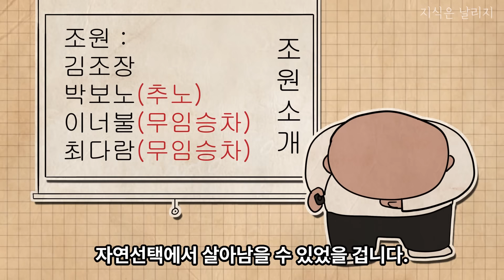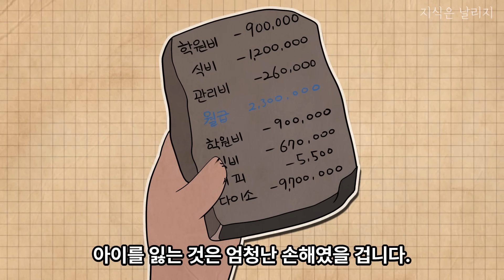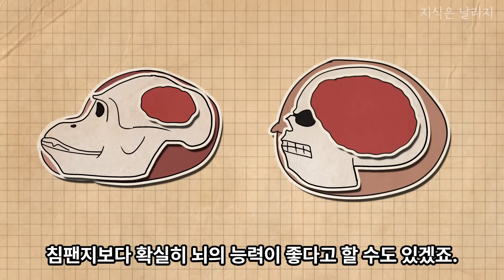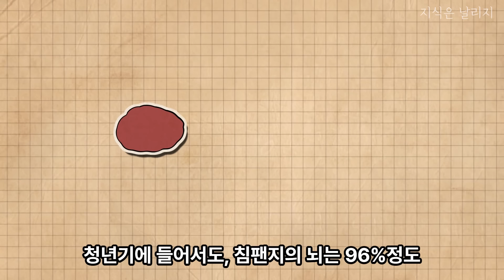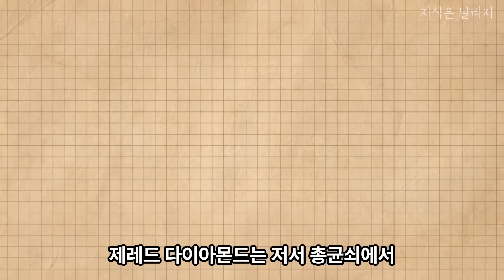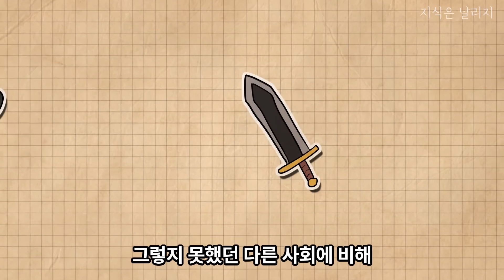호모 사피엔스의 제2 초능력, 귀여움? | 유형성숙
Composer: Maurice Ravel
Composition: Bolero
Perfoermer: Pierre Boulez

참고도서

도덕의 탄생,
호모 사피엔스 그 성공의 비밀,
승자의 뇌
Humankind
패거리 심리학
바른 마음
블루프린트
다정한 것이 살아남는다